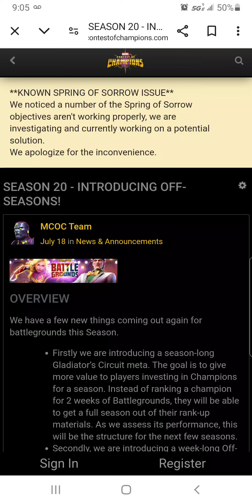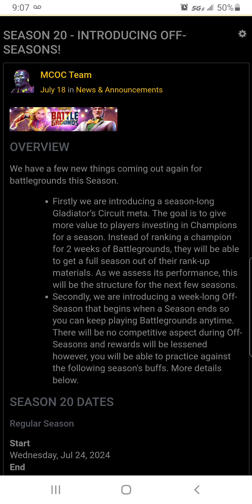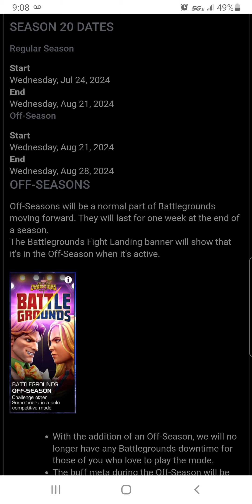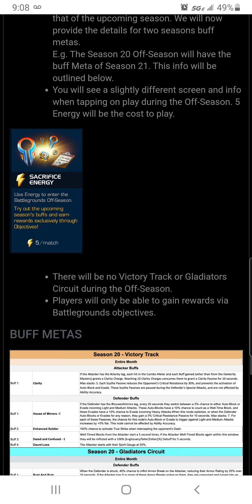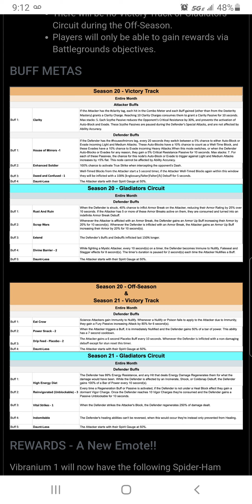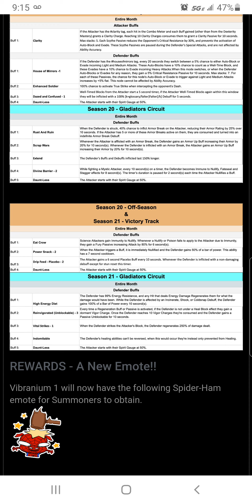Battlegrounds Season 20 Update! Offseason Battlegrounds 👀 | Marvel Contest Of Champions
Hey all Quick Update To Battlegrounds Season 20 and 21 And introducing Offseason Battlegrounds wow its here and Kabam is trying out Full Seasons Of Gladiator Circuit No changes after 2 Weeks. We will have to see how this plays out. It's all going to depend on these Metas, idk how I feel about that.

Are You guys excited 😁 Happy about these new changes. If you enjoyed this video please 🙏 feel free to give your boy Faust a Like 👍. I'll catch you guy's in the next one.

Catch me on Line App @BigFaust44/Furiousin
Catch me on Discord @BigFaust44